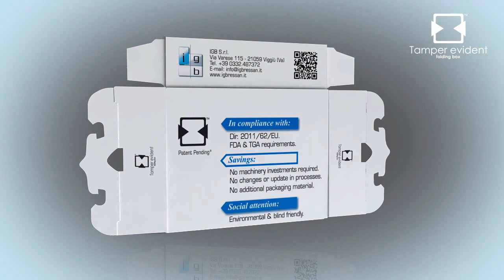Tamper Evident Folding Box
La soluzione più semplice, sicura ed economica in conformità con la Dir. 62/11/EU e i requisiti FDA e TGA.

L’astuccio tamper evident* di Igb si presenta come un comune astuccio ma è fornito di un meccanismo che permette di avere una conferma immediata di un’eventuale apertura o manomissione. Quando lo si apre per la prima volta, infatti, si stacca un sigillo, e si nota un cambio di colore e forma della confezione originale.

SINTESI DEI BENEFICI

Anti-contraffazione:
Conformità con la Dir. 2011/62/EU, e i requisiti FDA e TGA.
In sinergia con gli altri sistemi di anti-contraffazione

Risparmi:
No modifica e/o espansione dei macchinari
No rallentamenti in linea di produzione
No modifiche o complicazioni in procedure e processi.
No materiali aggiuntivi richiesti (colla, etichette o film).
No duplicazione di costi di autenticazione e identificazione

Sicurezza:
Inviolabile
Rottura del sigillo Tamper Evident irreversibile
Il consumatore finale può chiudere la confezione come tutte le altre.

Attenzione sociale:
Environmental Friendly
Blind Friendly